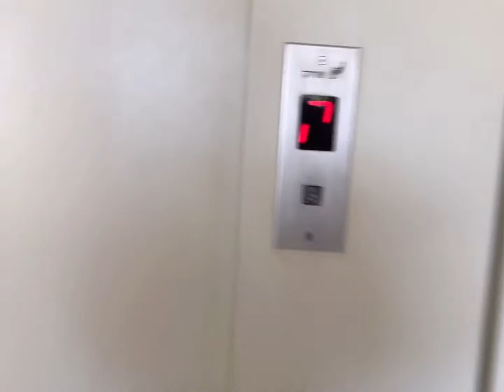Caregiver work Israel (story behind festival Sukkot)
Sukkot festival celebration in Isreal